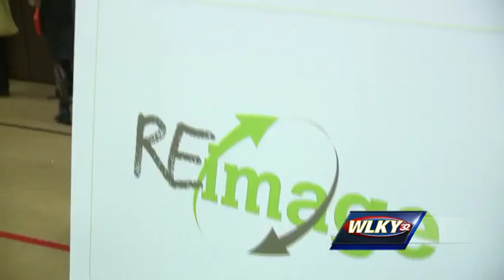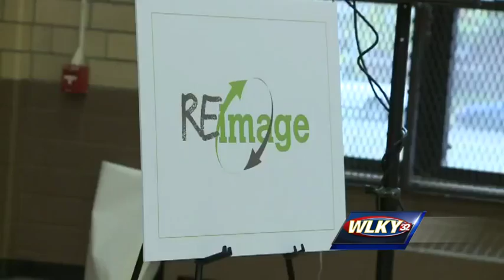Louisville rolls out initiative to help young misdemeanor offenders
The city of Louisville is rolling out a new initiative to help young adults who are facing charges find jobs.